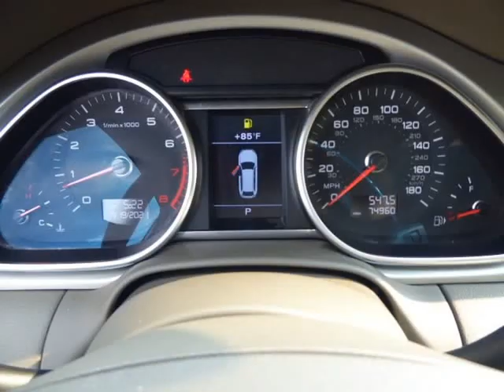2015 Audi Q7 quattro 4dr 3.0T Premium Plus (Columbus, Ohio)